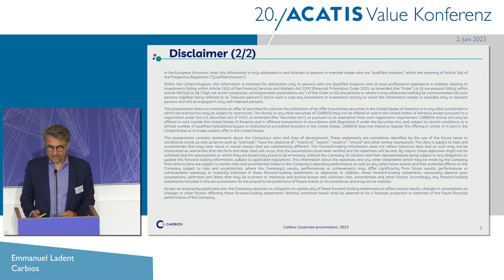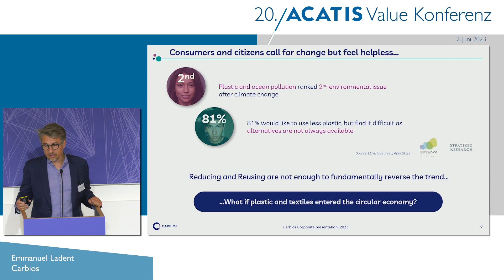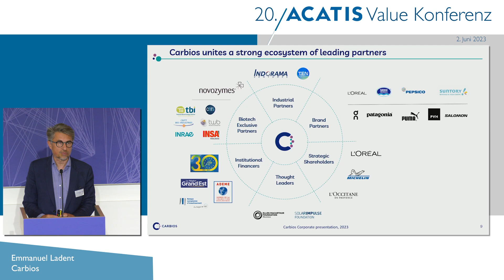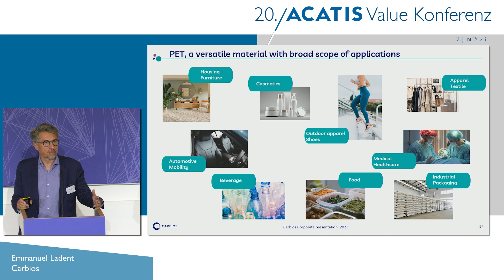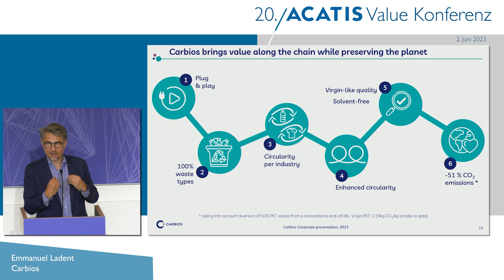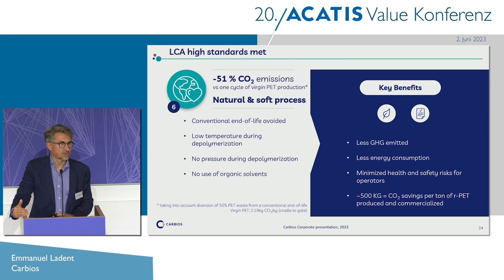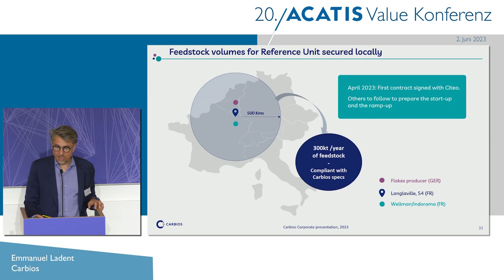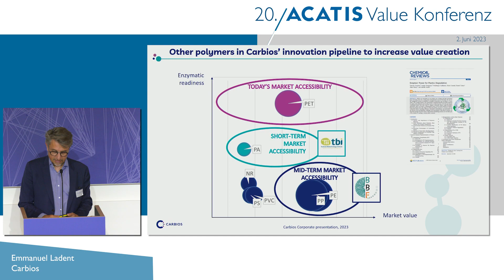ACATIS Value Conference 2023 - Carbios - Plastic recycling through enzymes - Emmanuel Ladent